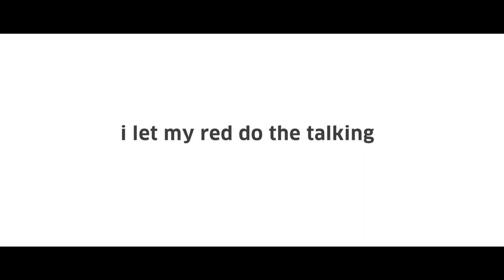What hair color suits you? - Leather Red Hair featuring Melanie Murphy | Wella Professionals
@melaniiemurphy lets her red do the talking! Listen to her InstaVintageHair story. Discover more on Wella.com